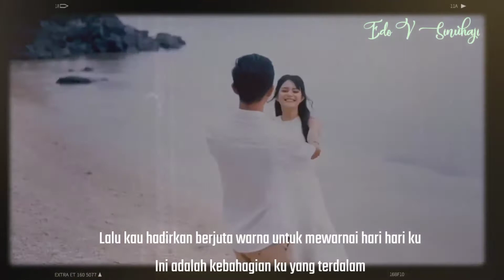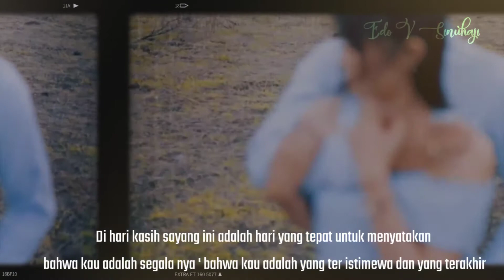VALENTINE || Puisi valentine | Puisi valentine day | Puisi kasih sayang | Valentine 14 Februari 2021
Valentine || Puisi valentine || Puisi valentine day || Puisi kasih sayang || Valentine 14 Februari

Judul - Valentine
Penulis dan editor - Edo v sinuhaji

VALENTINE

Tak terasa telah begitu banyak waktu yang kita lewati.
Kau sematkan cinta di hatiku dan kau sempurnakan seluruh hidupku.
Lalu Kau hadirkan berjuta warna , untuk mewarnai hari hariku
Ini adalah kebahagiaan ku yang terdalam

Baru kali ini aku merasakan hangatnya valentine bersama cinta sejati seperti mu
Yang membuat valentine ini menjadi lebih bermakna

Di hari kasih sayang ini adalah hari yang tepat
Untuk menyatakan bahwa kau adalah segala nya
Bahwa kau adalah yang ter istimewa dan yang terakhir

Pun demikian dengan semua ungkapan mu
Kau berikan keindahan waktu
Dalam tiap tutur kata sederhana mu
Kau mampu merangkai nya menjadi satu
Kau tegaskan aku adalah hidupmu

Sekarang
Ketika kita menjadi satu
Gemerlap bintang semakin terang
Bulan tersenyum dalam manis yang diam
Karena kita sudah merdeka dalam cinta
Telah berhasil menyatukan perbedaan melebur jadi satu

Selamat hari valentine Untukmu yang Tersayang

puisi valentine
puisi valentine day
puisi valentine untuk ibu
puisi valentine untuk sahabat
puisi valentine bahasa inggris
puisi valentine day
puisi valentine dalam bahasa inggris
puisi valentine untuk suami tercinta
puisi valentine day untuk sahabat
puisi valentine untuk istri
puisi valentine romantis
puisi valentine untuk anak-anak
puisi valentine buat pacar
puisi valentine day bahasa inggris
puisi khusus valentine dan bunga
puisi valentine untuk sahabat dalam bahasa inggris
puisi cinta valentine days
contoh puisi valentine untuk guru
puisi valentine dalam islam
puisi valentine untuk guru
puisi hari valentine untuk guru
puisi hari valentine
puisi hari valentine untuk sahabat
puisi hari valentine untuk kekasih
puisi hari valentine 2020
puisi romantis di hari valentine
puisi larangan merayakan hari valentine
puisi indah untuk hari valentine
kumpulan puisi valentine
puisi valentine untuk keluarga
puisi valentine lucu
puisi menolak valentine
contoh puisi valentine
puisi valentine untuk orang tua
puisi valentine untuk pacar
puisi hari valentine buat pacar
puisi valentine 2020
puisi singkat valentine
puisi saat valentine
puisi valentine untuk suami
puisi tentang valentine
puisi tentang valentine untuk sahabat
puisi bahasa inggris tentang valentine
puisi say no to valentine
video puisi valentine untuk sahabat
valentine 2021 tanggal berapa
valentine 2021 fgo
valentine 2021 kapan
valentine 2021 growtopia
valentine 2021 day
valentine 2021 date
valentine 2021 shirt
valentine 2021 royale high
bullet for my valentine 2021 album
valentine af1 2021
adidas valentines 2021
valentine's day 2021 atlanta
valentine's day 2021 australia
valentine's day 2021 auckland
valentine's day 2021 austin
valentine's day 2021 austin tx
valentine 2021 beanie boos
valentine's breaks 2021 uk
valentine breaks 2021
valentine barbie 2021
valentine bears 2021
valentine's day 2021 boston
valentine's day 2021 brisbane
valentine's day 2021 baltimore
valentine 2021 color street
valentine 2021 calendar
valentine 2021 card
valentine day 2021 calendar
starbucks valentines cups 2021
valentine chart 2021
valentine concert 2021
valentine colors 2021
valentine 2021 dinner
2021 valentine day list
valentine's day 2021 ideas
valentine's day 2021 date
valentines day 2021
valentine 2021 events
valentine's events 2021 near me
valentine's day 2021 events
valentine's day 2021 events near me
ark valentine event 2021
nike valentine edition 2021
disney valentine ears 2021
valentine's day edmonton 2021
valentine ideas for 2021
valentine's day for 2021
2021 february valentine week
valentine flowers 2021
valentine forces 2021
valentine week 2021 full list
valentine's day 2021 flowers
valentine 2021 gifts
valentine day gifts 2021
2021 valentine gift ideas
2021 valentine gifts for him
valentine's getaways 2021 texas
valentine's getaway 2021 near me
valentine's day 2021 gift ideas
valentine halo 2021
valentine's day 2021 how many days
hari valentine 2021
valentine hashtags 2021
valentine's day 2021 hotel deals